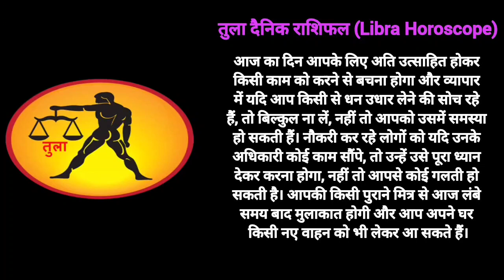तुला राशि राशिफल 8 मई 2023 Tula Rashi Rashifal 8 May 2023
rashifal
12 राशियों का राशिफल आज का
today राशिफल
2023 राशिफल
राशिफल दैनिक
नवभारत राशिफल
dainik bhaskar rashi bhavishya
कुभा राशी
कर्क राशि आज
वष राशिफल
भास्कर राशिफल
वर्षिक राशिफल
१२ राशियों का राशिफल आज का
राशिफल गुजराती
12 राशियों का राशिफल 2023
राशि 2023
दैनिक जागरण साप्ताहिक राशिफल 2023
2023 की राशि
नवम्बर राशिफल
उमेश का 2023 का
2021 के नाम की राशि